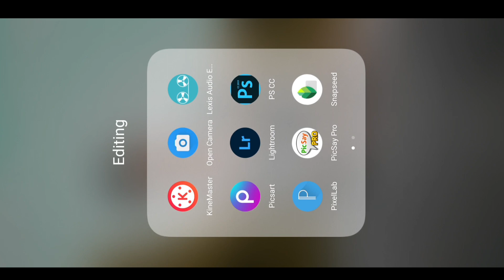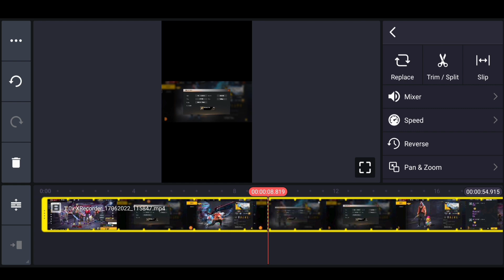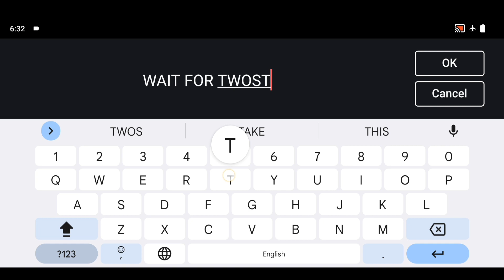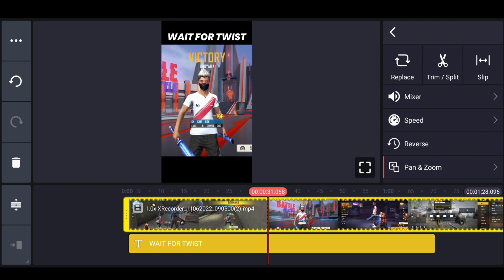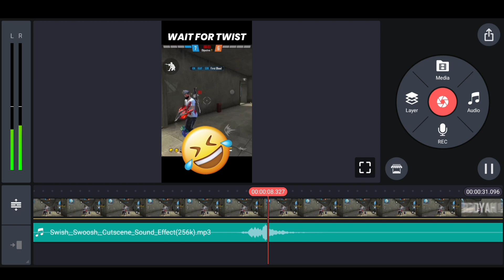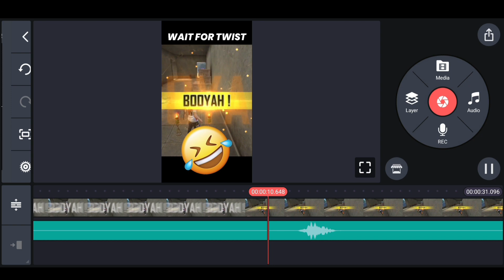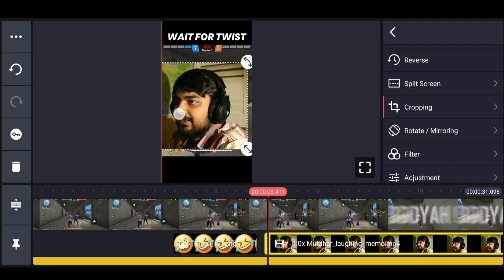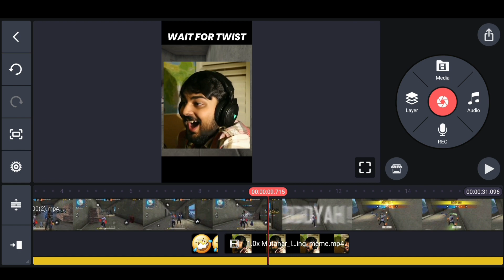How to Edit YouTube Shorts Video | Gaming Shorts Video Editing Tutorial | Kinemaster Video Editing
My name is Kaif,
In this video, I've showed How To Edit YouTube Shorts Video. Gaming Shorts Video Editing Tutorial. Kinemaster Video Editing
AAJAO GUYS!
GEAR USED
○ Device- VIVO V23 (12GB/256GB)
how to edit gaming videos for youtube shorts
how to gaming videos
how to edit youtube videos
guiding kaif
video editing
mobile se video editing kaise kare
youtube shorts